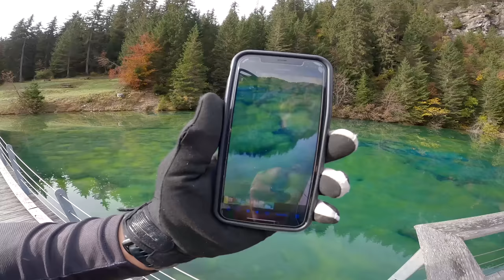On se met en difficulté !! - VTT avec Joris - One Way 4K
Tirer Joris dans la montée pour une descente faramineuse!!! Quelques gentils boites pour la forme et pour ne pas se dormir dessus, et tout le monde passe une bonne journée!!!
Et pour ceux qui se se demande, les dolines sont les trous (former ici dans le gypse) du à l'érosion du sol par la pluie.